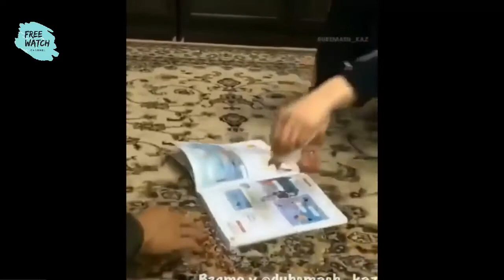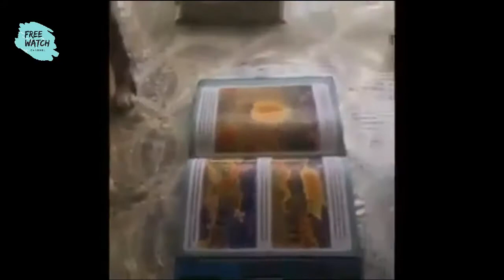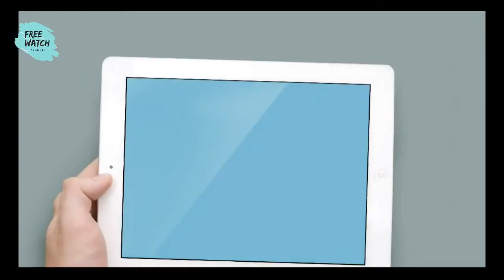Ini mungkin alasan kucing gak berani lewat diatas alquran